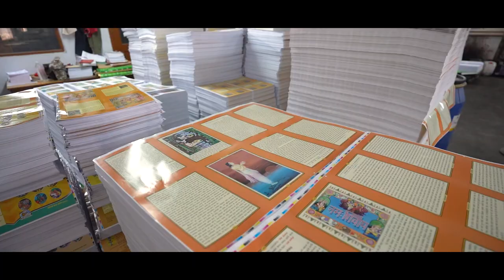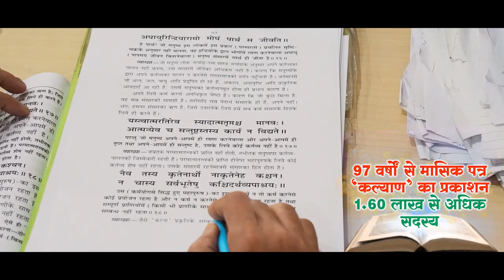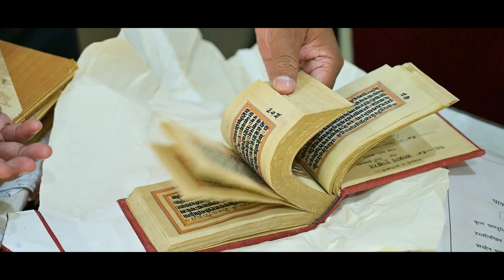Gita Press, Gorakhpur: A revered symbol of rich tradition and knowledge